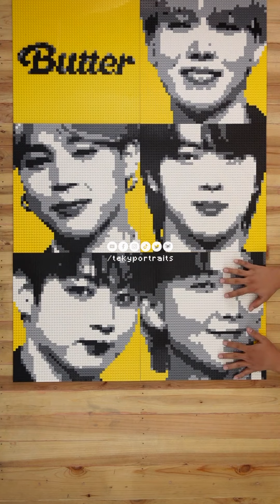(LEGO Art) BTS 'Butter'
LEGO mosaic painting of BTS members photos from the 'BUTTER' Global Press Conference. The artwork is made out of approximately 18,000 pieces of 1x1 bricks (LEGO compatible).